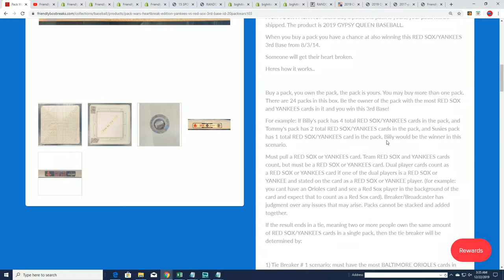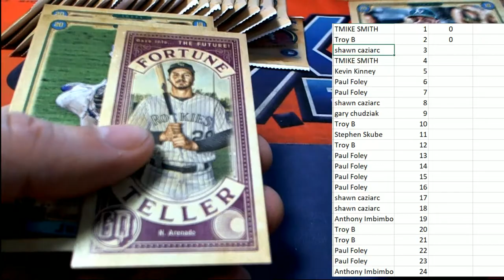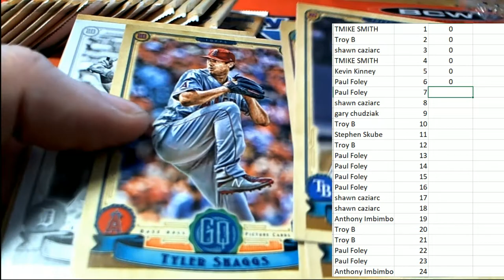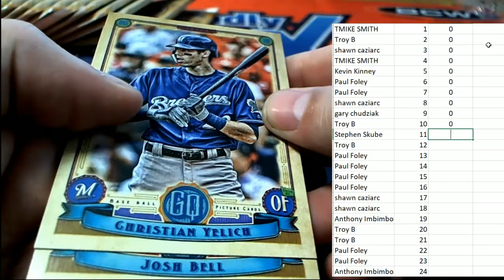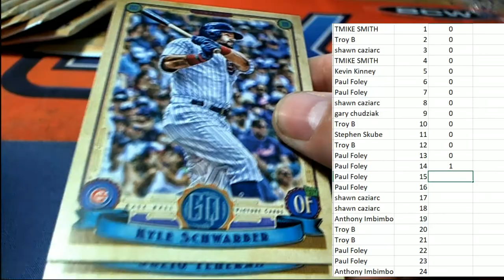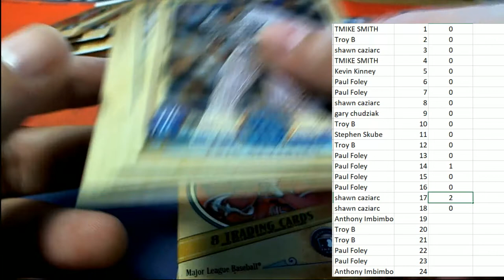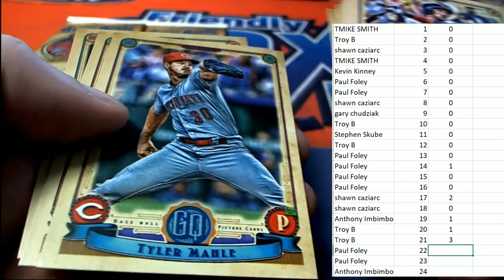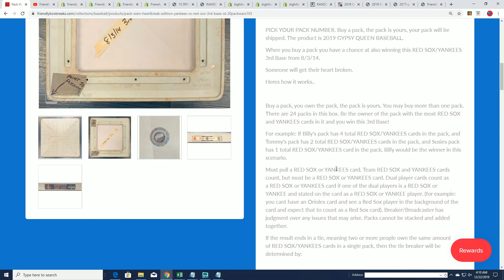PACK WARS HEARTBREAK EDITION GAME USED 3RD BASE 2019 GYPSY QUEEN ID 20PACKWARS103